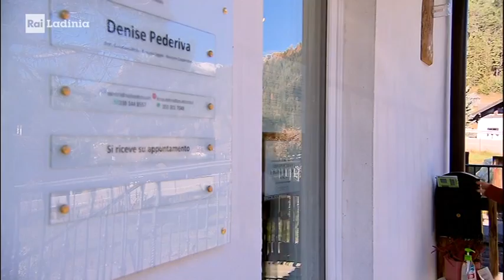Zapping SAT - Rai 3 TGR Tagesschau (Rai Ladinia)